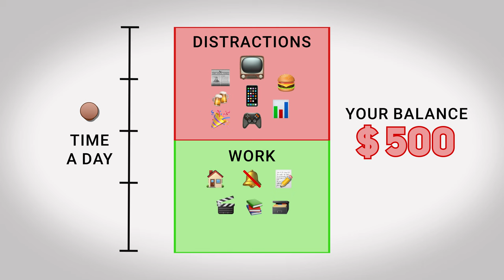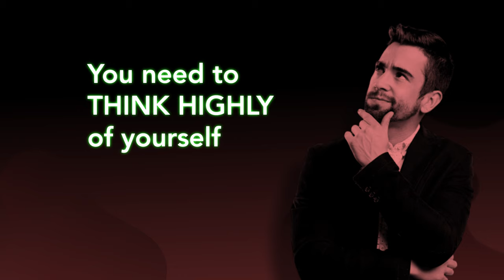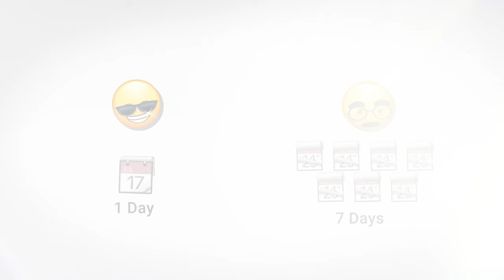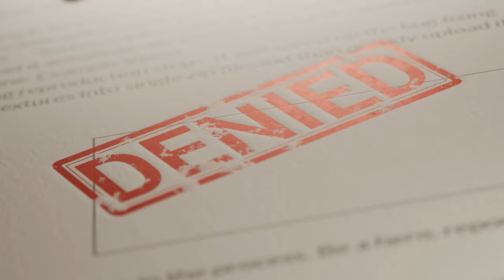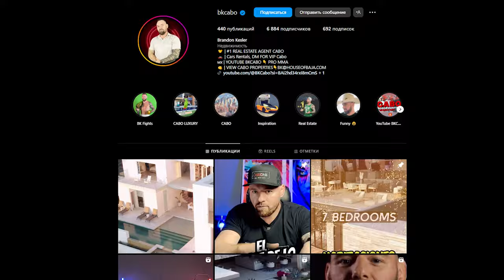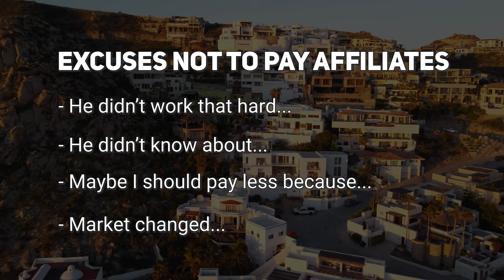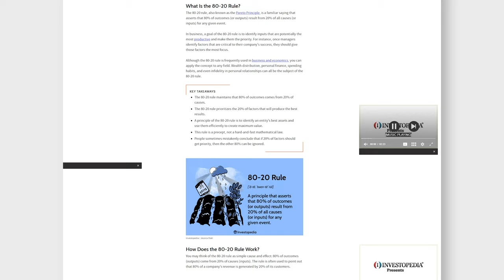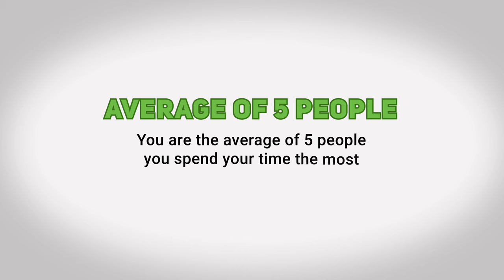Real Estate Training for Beginners BKCABO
BKCabo Training Tips from Brandon Kesler the #1 Top Producer in Latin America out of 7,000 real estate agents. My past videos ⬇️

🌟 Work Ethic:
Drawing from combat sports, we explore the correlation between invested hours and skill improvement.
Emphasizing the competitive edge gained through surpassing standard work hours for extraordinary success.
Encouraging an extraordinary work ethic with examples of 60, 70, 80, or even 100 hours a week.

🏡 Outperforming Through Work Ethic:
Instilling a strong work ethic is crucial for outperforming competitors, accelerating skill development, and achieving extraordinary success in the real estate industry.

🚫 Avoiding External Distractions:
Discouraging external factors like market speculation, economic concerns, and political discussions.
Urging focus on personal success by minimizing distractions like TV and political news.

🔍 Focus for Success:
By staying focused on personal goals and minimizing external distractions, you create a conducive environment for success and well-being in real estate.

🧠 Mindset:
Unwavering belief in oneself as the best agent.
Confidence in choosing oneself over others indicates superiority.
Instilled belief in self-confidence from an early age.

🔥 Confidence & Mindset:
Developing a winning mindset and unwavering self-confidence is the foundation for success in the competitive real estate industry.

⚙️ Consistency:
Commitment to repetitive daily actions, drawing parallels with success in jiu-jitsu.
Consistency leads to excellence.

🔄 Excellence through Consistency:
Committing to daily actions, despite potential monotony, is the key to achieving excellence in the real estate industry.

⏱️ Time Optimization:
Embracing quick decision-making principles.
Correlating fast decision-making with high success.

⚡ Fast-Track to Success:
Efficiently making decisions in a fraction of the time accelerates growth and correlates with high success in real estate.

🏡 Selling the Solution, Not the Product:
Recognizing that clients seek solutions to underlying problems.
Tailoring the sales approach to address specific issues like weather, political concerns, and lifestyle changes.

💡 Client-Centric Approach:
Addressing root problems and positioning properties as effective solutions differentiates in the market, providing a personalized and valuable real estate experience.

🌱 Resilience and Learning from Rejection:
Embracing rejection as a crucial part of the learning process.
Utilizing rejection as an opportunity for continuous improvement and skill development.

🛡️ Building Resilience:
Seeking rejection as a valuable aspect of the learning journey empowers growth and adept problem-solving in real estate.

🤝 Authenticity:
Emphasizing the importance of being genuine and true to oneself.
Acknowledging that authenticity builds trust and connection with clients.

✨ Trust through Authenticity:
Establishing trust and rapport with clients through authenticity contributes to long-term success in the real estate industry.

🔮 Long-Term Thinking:
Encouraging a shift from a short-term mindset to long-term, sustained success.
Emphasizing the importance of building lasting relationships and partnerships.

🌐 Strategic Thinking:
Thinking strategically about long-term goals and relationships contributes to sustained success in the real estate industry.

💰 Fair Compensation and Building Trust:
Highlighting that fair compensation builds trust and fosters long-term relationships.

🌐 Network Equals Net Worth:
Stressing the significance of one's network in determining professional success.
Recognizing the impact of surrounding oneself with high-achieving individuals.

🌐 Building a Valuable Network:
Choosing positive influences and surrounding yourself with high-achieving individuals contribute to personal and professional growth.